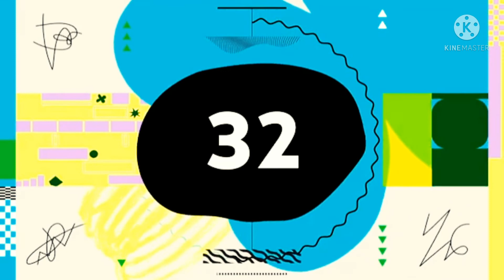Silent Partner - Space Walk (Premiere Countdown) (KineMaster) NEW 2021 B16